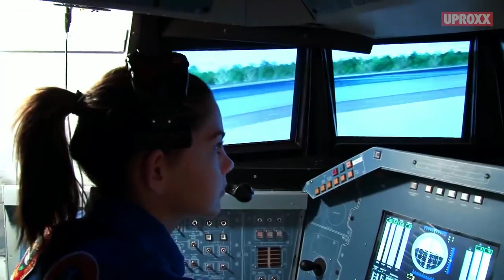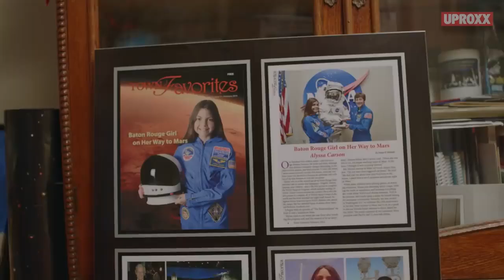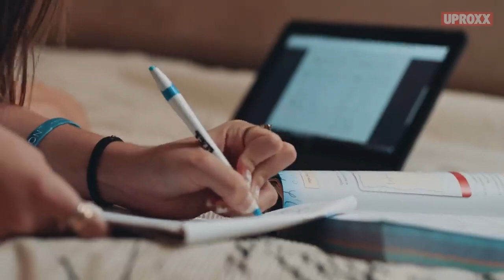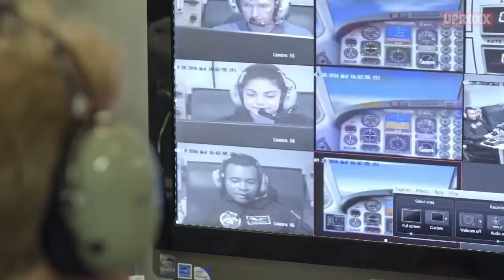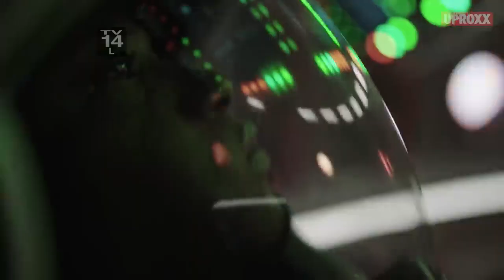15 - YEAR OLD ALYSSA CARSON COULD BE THE FIRST HUMAN IN MARS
# First human in MARS